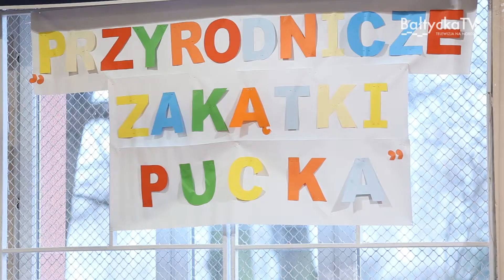„ABC Przyrody” – „Przyrodnicze Zakątki Pucka”